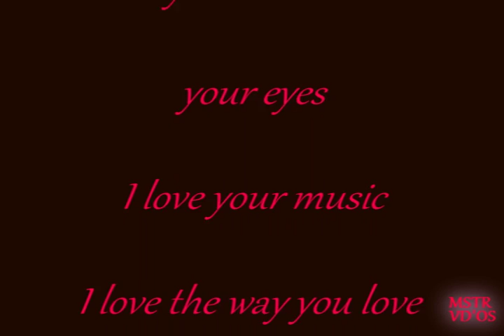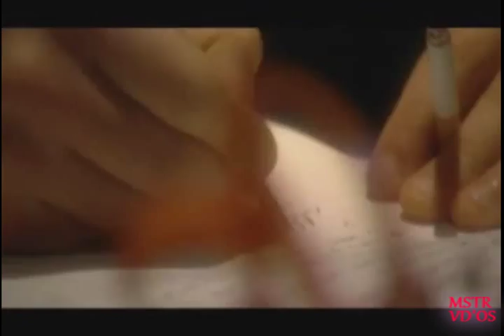WSTR RW COLOMBIA 2014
Robbie Williams. Antes que nada un ser humano, Padre, Hermano;hijo, Esposo, amigo ! amo su talento, su musik, su sonrisa !